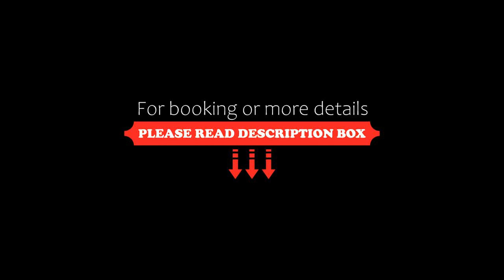Hotel Restaurant Zum Burggraf, Neuleiningen, Germany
About Property:
Hotel Restaurant Zum Burggraf features free WiFi throughout the property and views of mountain in Neuleiningen. Each accommodation at the 3-star hotel has city views, and guests can enjoy access to a garden and to a terrace. There is a restaurant serving local cuisine, and free private parking is available.
At the hotel, all rooms have a desk. All guest rooms at Hotel Restaurant Zum Burggraf come with a seating area and a fla...
Property Type: Hotel
Address: Mittelgasse 11, 67271 Neuleiningen, Germany
Searching For
1. Hotel Restaurant Zum Burggraf - Neuleiningen - Germany
2. Hotel Restaurant Zum Burggraf - Neuleiningen - Germany Address
3. Hotel Restaurant Zum Burggraf - Neuleiningen - Germany Rooms
4. Hotel Restaurant Zum Burggraf - Neuleiningen - Germany Amenities
5. Hotel Restaurant Zum Burggraf - Neuleiningen - Germany Offers and Deals
Audio Credit:
Track Title: Reasons To Hope
Artist: Reed Mathis